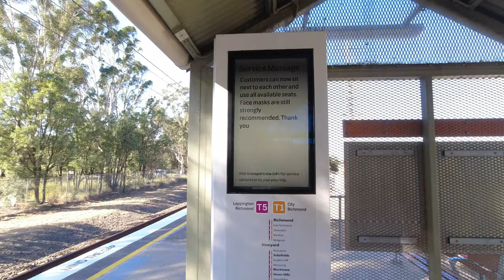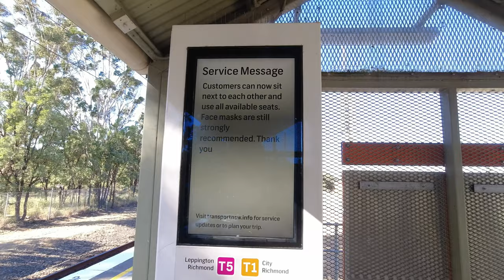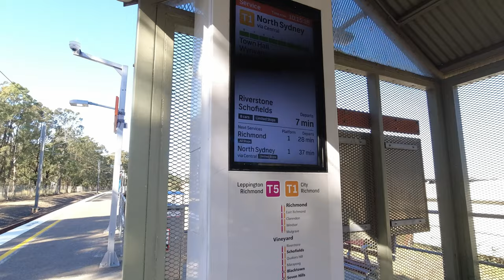Callum's trip to Vineyard Station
My son is an avid railway fan so I took him to one of his favorite train stations to have a look.
I think he wants to be a YouTuber.
Start them young as they say.